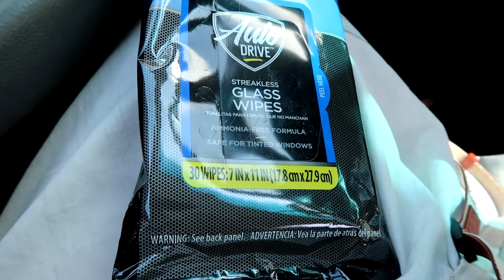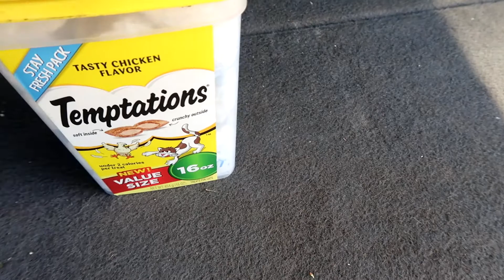Getting SUV Ready for Road Trip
The whole family pitches in to get their SUV ready for the first road trip of summer 2021. What are some must dos you have before a road trip?

Give the Gift of Amazon Prime